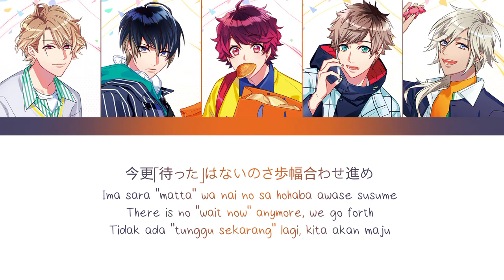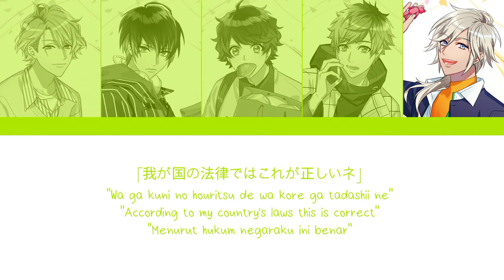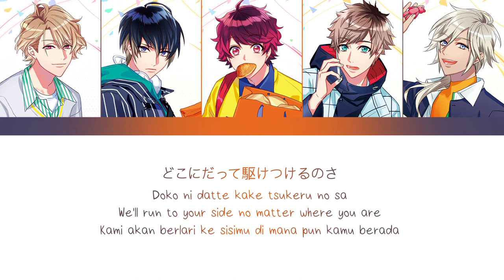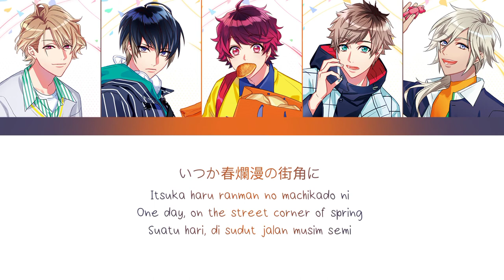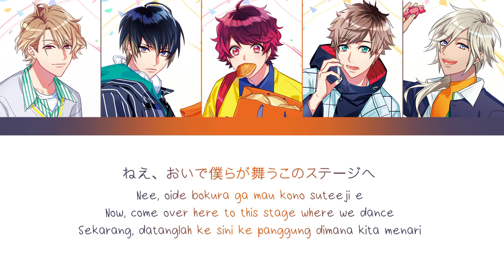【A3】 Spring Has Come - Spring Troupe 「KAN/ROM/ENG/IND」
♪ Title Song : Spring Has Come
♪ Artist :
› Sakuma Sakuya → (CV : Sakai Koudai)
› Usui Masumi → (CV : Shirai Yuusuke)
› Minagi Tsuzuru → (CV : Nishiyama Koutarou)
› Chigasaki Itaru → (CV : Asanuma Shintarou)
› Citron → (CV : Igarashi Masashi)

♪ Album :
A3! First Spring EP
♪ Lyrics :

H・A・R・U・G・U ohhh M・I
Sore jaa harugumi ikkimaasu

"Masumi"
"Hai hai"
Kuuru byuuti, nanika hotteokenai
Tooku miteru sono hitomi ga sabishisou de sa
"Daijoubu?"

"Tsuzuru"
"Eh, aa"
Mendou goto wa yoroshiku tanonda yo
Tsuzuru tte yo orera no sutorii

Gonin goshoko no enogu de saa nuri tsubuse
Ima sara "matta" wa nai no sa hohaba awase susume

Itsuka haru ranman no machikado ni
Bokura iro shita hana wo sakasemashou
Hora itsu datte ima datte
Tsubomi ga hana hirakou to shiteru

Kimi ni haru ranman wo todoke mashou
Sakura zensen tsune ni koko ni ari
Sukoshi chigu hagu na no ga ii janai?
Nee, oide bokura ga mau kono suteeji e

"Warera ga haru, n, nn"
"Warera ga harugumi kouen e youkoso, Otto mou"
"Haru wa mezame no kisetsu. Soshite koi no kisetsu"
"Minasama no kokoro ni suteki na hanasaki jii-san deesu"
"Citron"
"Ii kagen ni shiro, anta mata nihongo machigaetteru"
 "Noo noo noo, wa ga kuni no houritsu de wa kore ga tadashii ne"

Sonna konna de warera no ashiato wa tsuzuku

Aa hana wa iro wo kaeyuku kara koso utsukushii
Koko kara issho ni yukimashou
Kokoro yadoshi susume

Odorou haru mankai no suteeji de
Kimi no iro shita hana o sakasemashou
Hazukashi gatte tameraccha
Suteki na shunkan minogasu yo

Sekai wo haru iro ni nuri tsubushite
Shiawase no ashioto wo fumi narase
Kimi no egao ga nani yori no enajii
Nee, asobou bokura ga mau kono suteeji de

Kumori zora no mukou kara
Bokura yobu koe ga suru
Doko ni datte kake tsukeru no sa
Kimi ni namida wa iranai

"Haai, otsukaresama sore jaa kaette geemu demo"
"Itaru-san, Itaru-san"
"E, nani?"
"Mada desu, mada owattemasen"
"Maji ka"

"Warera harugumi wa, anata no egao no tame ni,
"Zenshin zenrei wo komete, enji nuku koto wo chikaimasu"

Kimi ni haru ranman wo todokemashou